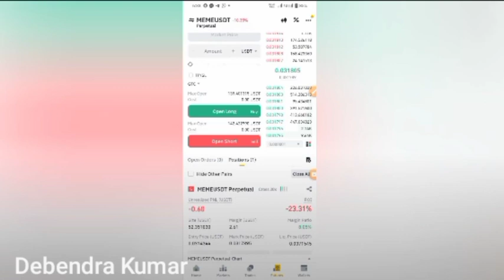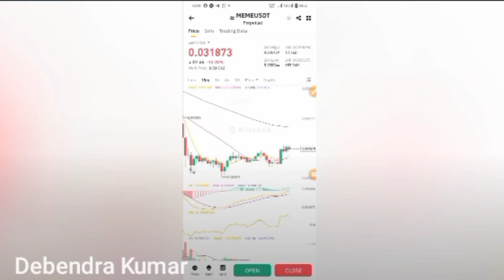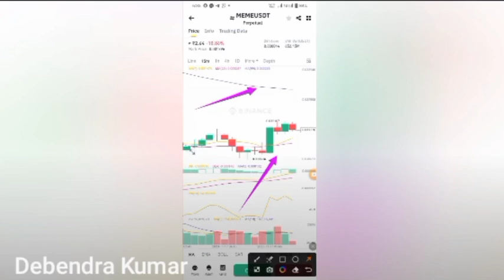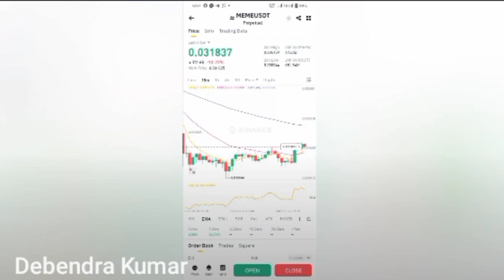कैंडिल चार्ट | pearlvine new update today | pvc meta update today | kaindil chart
कैंडिल चार्ट | pearlvine new update today | pvc meta update today I kaindil chart

2023
autopool
pearlvine new update today
kannada